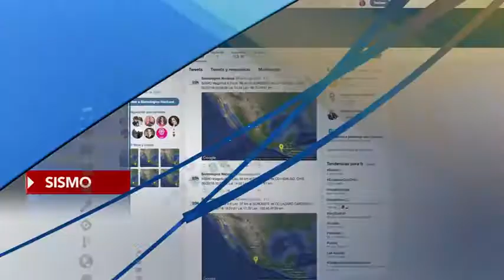Infórmate en breve: Para Empezar El Día